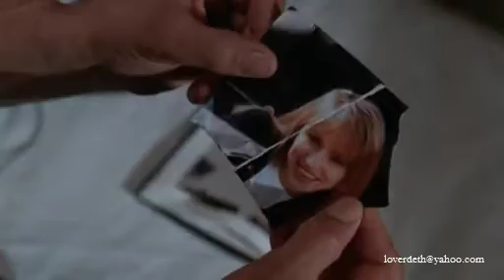Dakota - Angry Men (Lock Up)